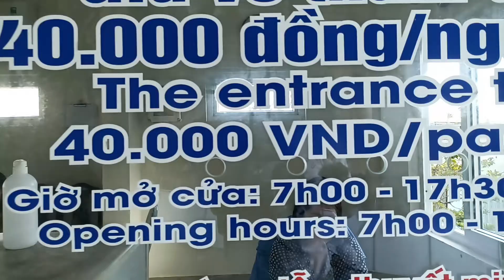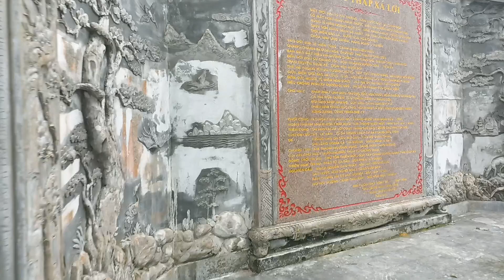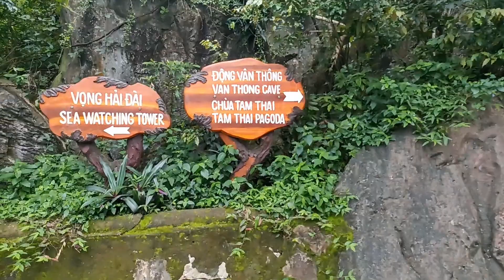Marble Mountain Da Nang Vietnam🇻🇳 Part 1 Ep6